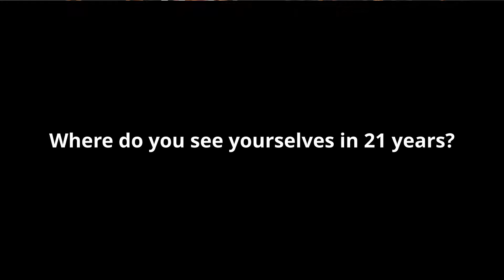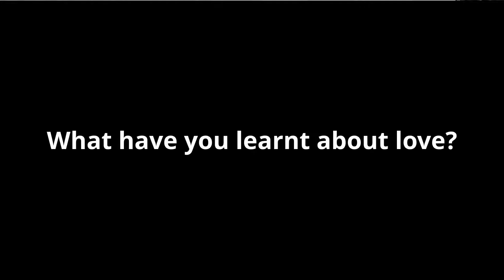Besser - Bridal Couple of the Year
Mr & Mrs Besser